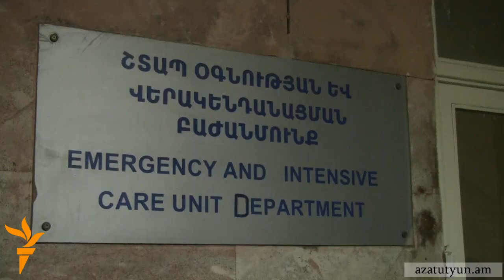Փլուզումից տուժածների կյանքին վտանգ չի սպառնում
Երեւանի Խանջյան փողոցի կիսակառույց շինությունում այսօր տեղի ունեցած փլուզման հետեւանքով տուժածներից ծանր է 1-ի՝ Վոլոդյա Մաթեւոսյանի վիճակը, սակայն նրա կյանքին վտանգ չի սպառնում։ Այդ մասին «Ազատություն» ռադիոկայանին հայտնեց առողջապահության նախարար Դերենիկ Դումանյանը։